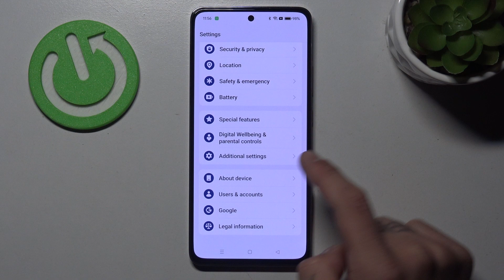Cómo cambiar el idioma a español en OPPO A3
Aprende cómo cambiar el idioma de tu OPPO A3 a español con esta guía paso a paso. Ajustar el idioma de tu dispositivo te permitirá disfrutar de una experiencia más personalizada y cómoda en tu lengua preferida.

¿Dónde seleccionar el idioma español en OPPO A3?
¿Cómo ajustar el idioma del sistema a español en OPPO A3?
¿Qué pasos seguir para cambiar el idioma a español en OPPO A3?
¿Cómo configurar el OPPO A3 en español?